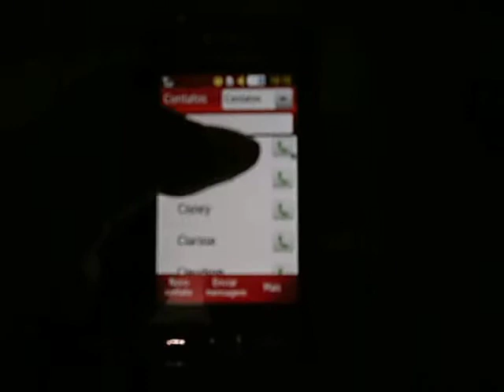ML 140704916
Video Migrado